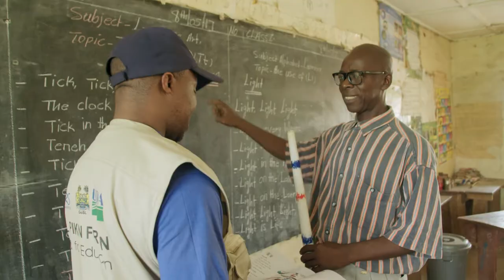Food for Education in Sierra Leone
In Sierra Leone, CRS is providing primary school students a nutritious meal to help improve their nutrition status, school attendance and performance. The project includes support and training for teachers, critical to improving the quality of education. The McGovern-Dole Food for Education Program is funded by the U.S. government through the Department of Agriculture.